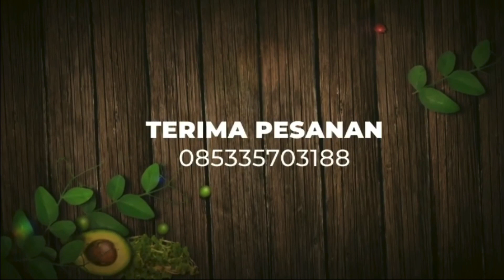mangut ikan asap anti kolesterol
Assalamu’alaikum semua.
Teman-teman dalam vidio kali ini saya share resep masakan mangut  ikan asap anti kolesterol. Seperti apa caranya sehingga kita bisa tetap mengkonsumsi mangut tanpa harus takut kolesterol karena santannya?

Bahan:
ikan asap ( saya pakai ikan asap bandeng)
kemangi
tomat
lengkuas
cabe ijo
ale
fiber creamer
minyak kelapa ( untuk menumis)
5 helai daun jeruk
3 helai daun salam

bumbu halus:
10 bawang merah
4 bawang putih
4 kemiri
tumbar sedikit
kunyit sedikit
kaldu jamur secukupnya
garam secukupnya
gula secukupnya
3 cabe merah

tonton berburu ikan asap di pantai delegan